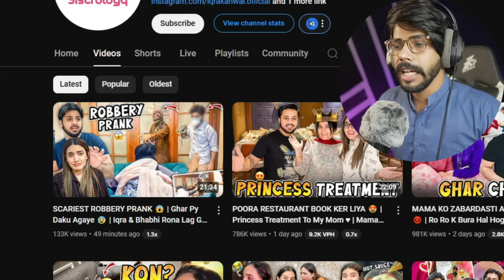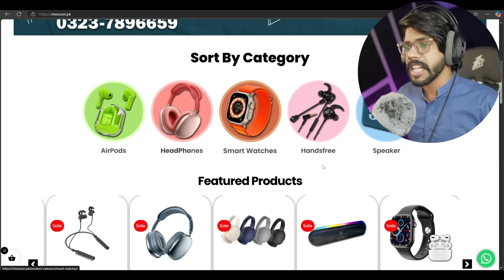Another Sistrology Fake Prank EXPOSED !!!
INSTAGRAM REELS COMMENTS ARE ON AN OTHER LEVEL !!!